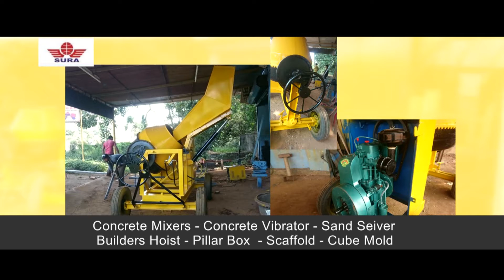E Mungaru news || 21 04 18 || 002